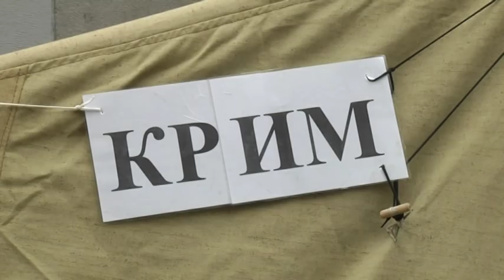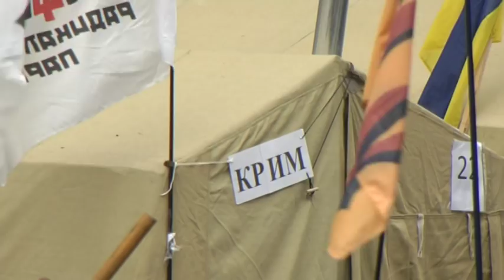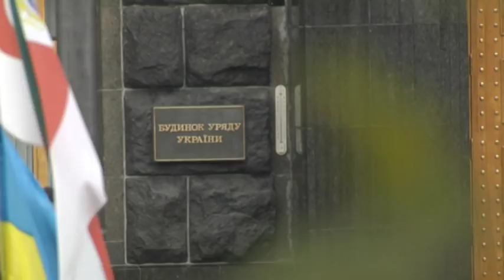Крымский след "тарифного Майдана" в Киеве: есть ли жители полуострова за одноименной вывеской?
Журналисты службы новостей "Волна" решили познакомиться с земляками. Однако это оказалось не так просто. Подробнее - в сюжете службы новостей "Волна" на ЧТРК.

Мы рядом!